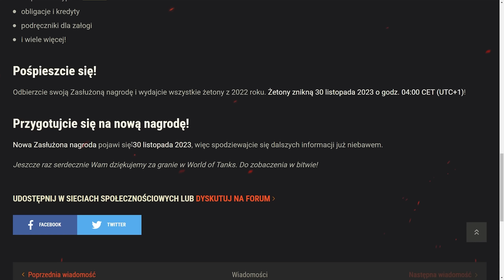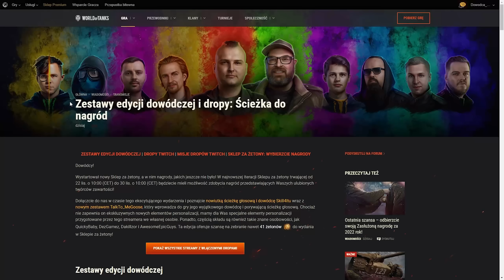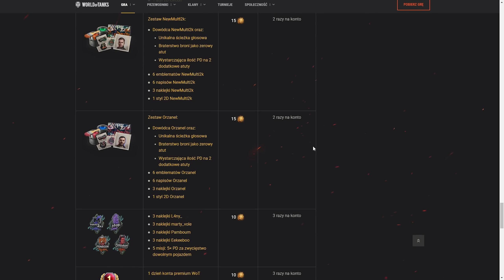NAGRODA za STAŻ, OPERACJE ŚWIĄTECZNE i 10 TIERY, KTÓRE DOSTANĄ BUFFA!